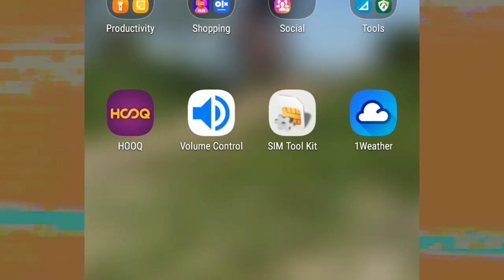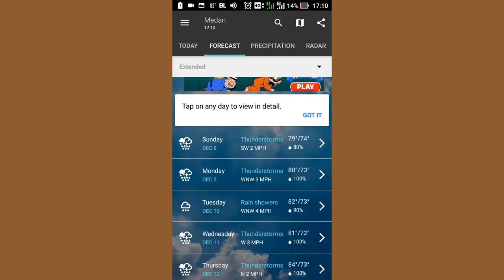6 Produk Buat Gowes Saat Musim Hujan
Hampir tiga minggu di Medan terus ni, goweser sabtu minggu seperti saya ini harus bisa memilih jadwal gowes yang pas, nih ada berberapa produk yang menurut saya layak dipakai saat gowes dimusim hujan seperti ini, semoga vidio ini
 bermanfaat dan jangan lupa Agak di LIKE dan SHARE ya!!!

IG. teguhgunawansyahputra
FB. teguh gunawan syahputra